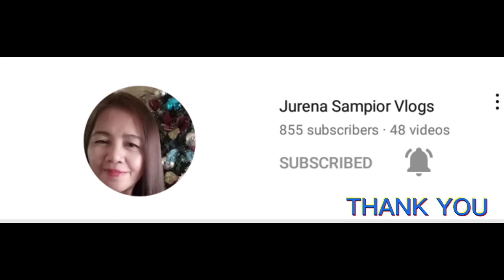spicy creamy scallops